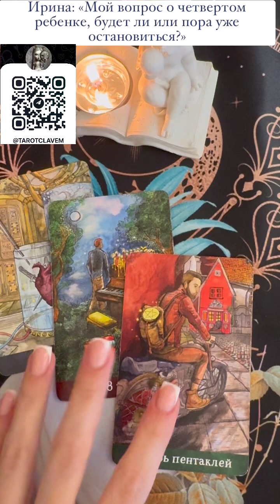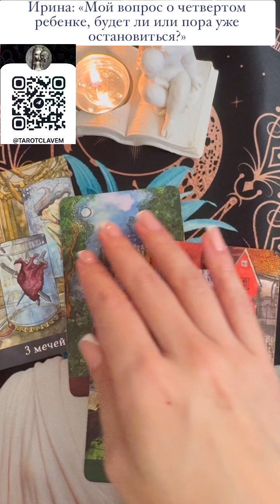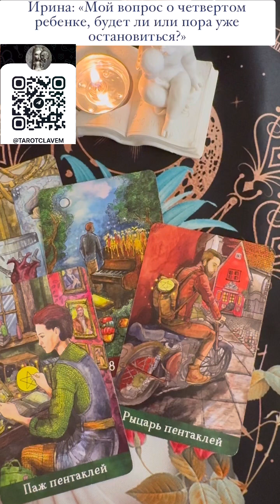живойрасклад о рождении ребенка